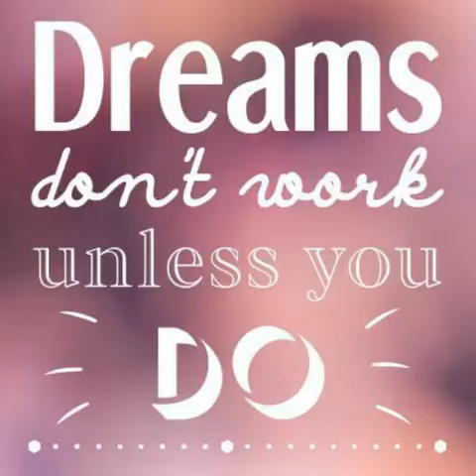Like this video plese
Thanks yall